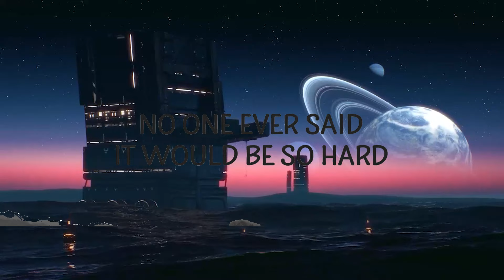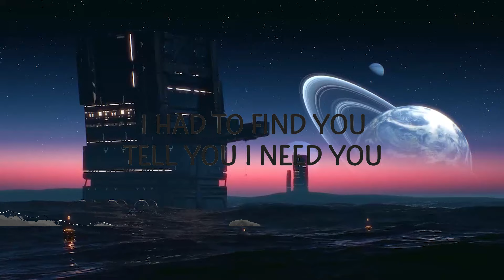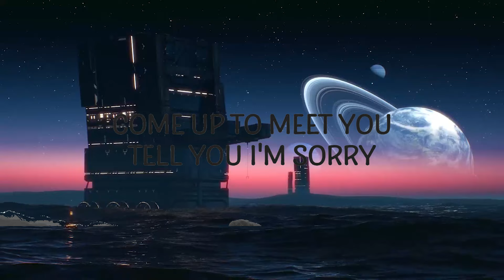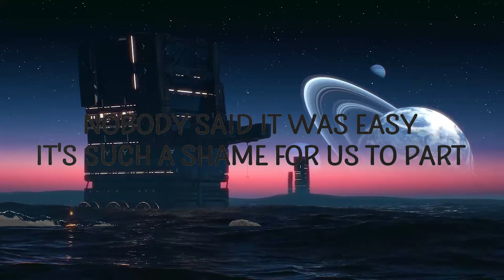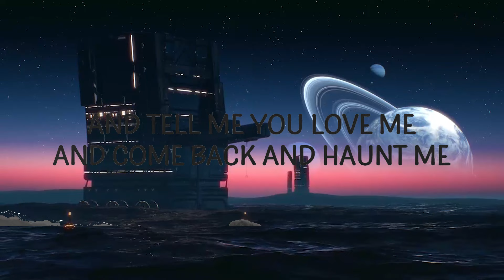Coldplay - The Scientist (Lyrics) | lyrics Zee Music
(Lyrics):
[Verse 1]
And tell you I set you apart
No, let's go back to the start
Runnin' in circles, comin' up tails

[Verse 2]
I was just guessin' at numbers and figures
Pullin' the puzzles apart
And tell me you love me, and come back and haunt me
the scientist,the scientist coldplay,scientist coldplay,
coldplay the scientist,the scientist lyrics,coldplay scientist,
scientist,nobody said it was easy,
Oh, and I rush to the start
Runnin' in circles, chasin' our tails
Comin' back as we are

[Chorus]
I'm goin' back to the start

[Outro]
Oh-ooh ooh-ooh-ooh-ooh
Ah-ooh ooh-ooh-ooh-ooh
Oh-ooh ooh-ooh-ooh-ooh
Oh-ooh ooh-ooh-ooh-ooh

Lyric video for The Scientist by Coldplay on Cakes & Eclairs lyrics channel.